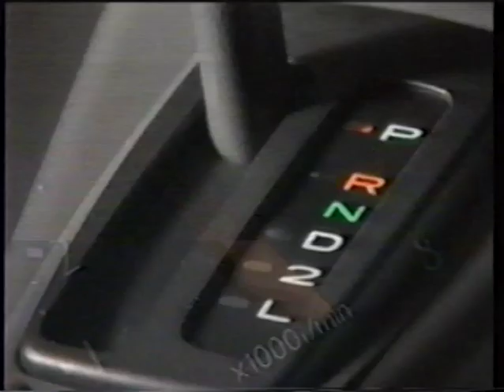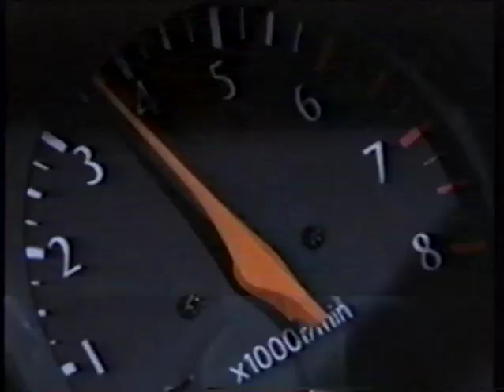Toyota Soluna TV Advertisement